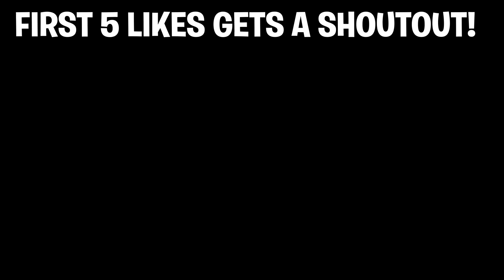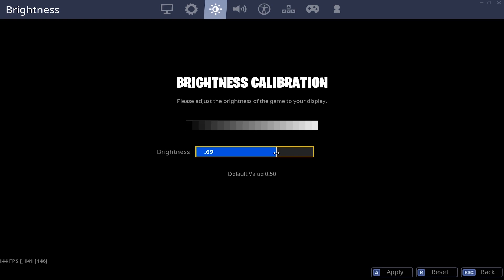Ghost Ex Best Controller settings + Deadzone + Sensitivity! (Best fortnite Season 10 Settings)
Ghost Ex Best Controller settings + Deadzone + Sensitivity!

Tryna make it out the jam